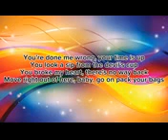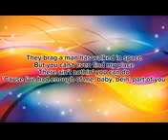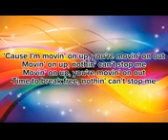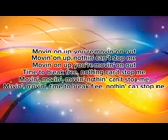M People- Moving On Up (M People Master Edit)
Info:
M People is an English dance band, formed in 1990 in Manchester. According to Billboard, M People is the 83rd most successful dance act of all time. The "M" in "M People" is taken from the group founder's name, Mike Pickering. M People won the 1994 & 1995 BRIT Music Award for the "Best British Dance Act".

 The song peaked at number two on the UK Singles Chart and number one on the UK Dance Singles Chart and was the biggest selling M People single. It also became a top-40 hit on the US Billboard Hot 100 and number one on the Billboard Dance Club Songs chart.
It was a top-20 hit in Austria (17), Belgium (17), Denmark (18), the Netherlands (11), Sweden (20) and Switzerland (19), as well as on the Eurochart Hot 100, where it reached number 12 in October 1993. Outside Europe, it also peaked at number three in Israel, number four in both Australia and New Zealand, number 23 on the RPM Top Singles chart in Canada.

9/13/1993
Album: Elegant Slumming
Deconstruction, RCA, BMG
UK, Europe
Written By: M. Pickering, P. Heard

Lyrics:

You've done me wrong
Your time is up
You took a sip (Just a sip)
From the devil's cup
You broke my heart
There's no way back
Move right out of here, baby,
go and pack your bags

Just who do you think you are?
Stop actin' like some kind of star
Take it like a man, baby,
if that's what you are

'Cause I'm moving on up
You're moving on out
Moving on up
Nothing can stop me
Moving on up
Time to break free
Yeah

They brag a man
has walked in space
But you can't even
find my place
There ain't nothing
you can do
'Cause I've had enough of me, baby
Being part of you

This time you've gone too far

Moving on up
Moving on up
Yeah

Moving on up
Moving on up
Moving on up
Moving on up

Moving
Moving
Moving
Moving
Moving